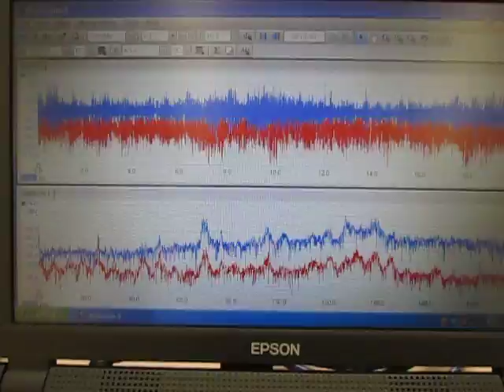オリジナル超音波実験 （超音波システム研究所 Ultrasonic-labo）